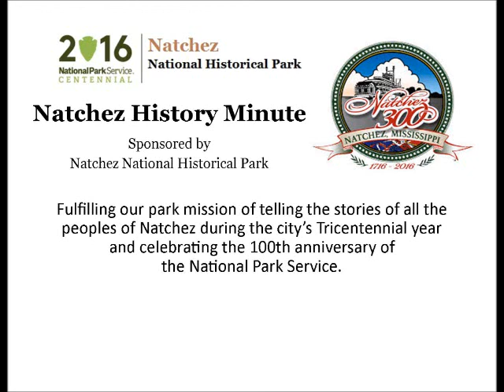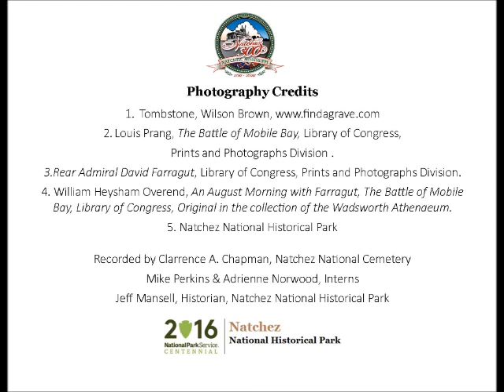Jan 24 - Wilson Brown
Clarence Chapman presents a Natchez History Minute about Wilson Brown, the slave who swam to freedom, joined the US Navy and was presented with the Medal of Honor. Brown died on this day, January 24, 1900 and is buried in the Natchez National Cemetery.